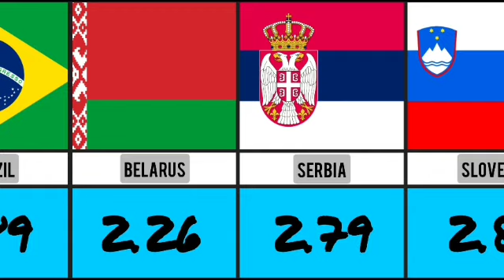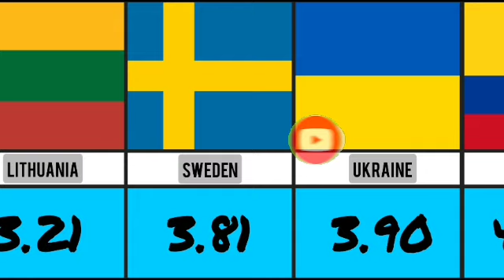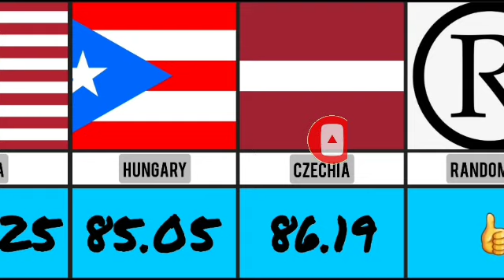Population of P0rnst*rs from Different Countries of the World.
Source: FreeOnes, 2022.